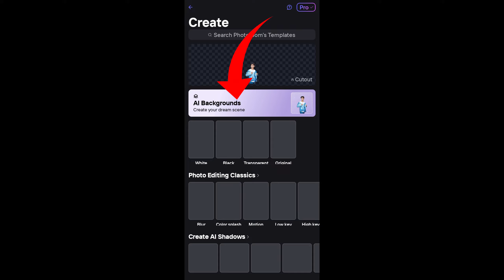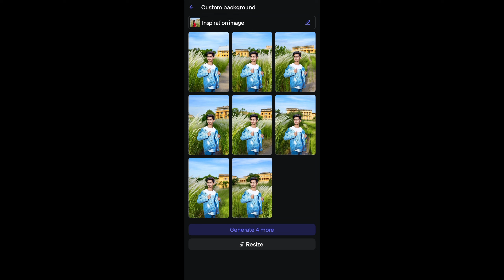কাশফুল Photo Editing | শুধু মাত্র এক ক্লিকে